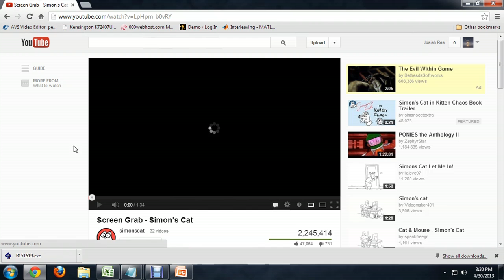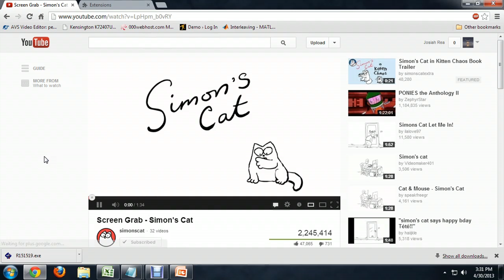How to Turn Pop-Up Ads Off on YouTube : Tech Niche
Turning off pop-up ads on YouTube will make the video streaming presentation a lot more streamlined. Turn pop-up ads off on YouTube with help from an experienced computer professional in this free video clip.

Series Description: Your computer truly is the most powerful piece of equipment that you've ever owned - if, that is, you know how to use it properly. Get tips on getting the most out of your computer and learn about topics ranging from the Internet to Microsoft Word with help from an experienced computer professional in this free video series.